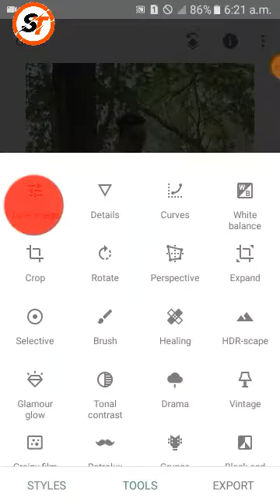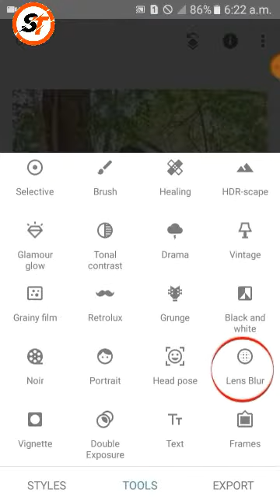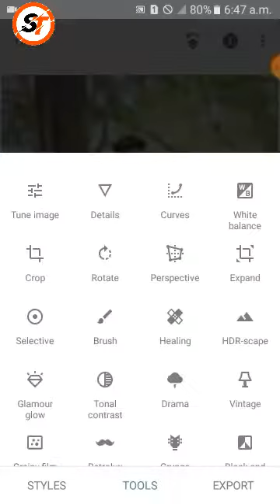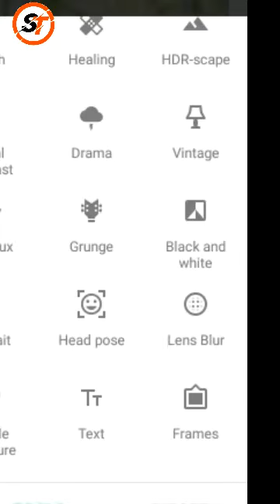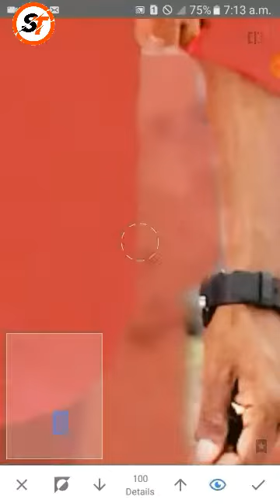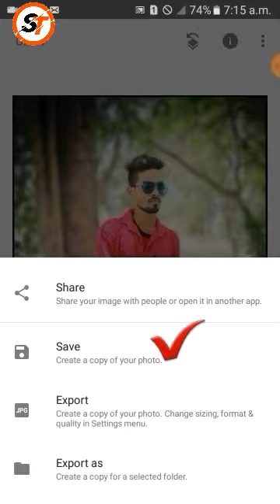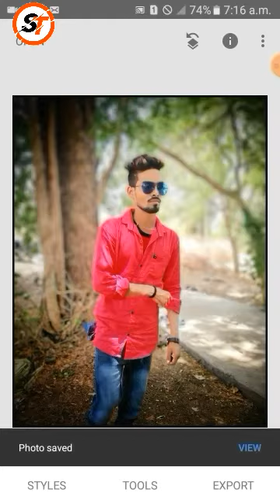Snapseed Background Change Photo Editing || snapseed stylish Photo Editing || स्नैपसीड फोटो एडिटिंग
Best editing software for iPad

Snapseed editing online

Snapseed editing online free

Snapseed apk download

Snapseed editing video download

Photo edit

Snapseed editing online

स्नॅपसीड फोटो एडिटिंग

स्नैपसीड फोटो एडिटिंग

Snapseed_apk download

✔️✔️ Hi Freand agar video pasnd aai to like aur share and comment jarur Kare✔️✔

🔈🔉🔊 comment for your choice New Snapseed

🔔 Notifications